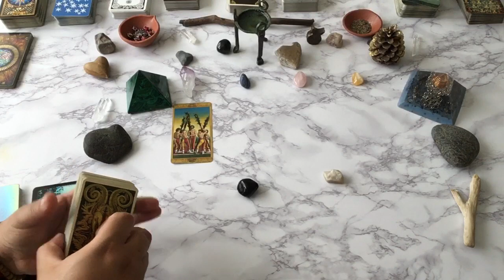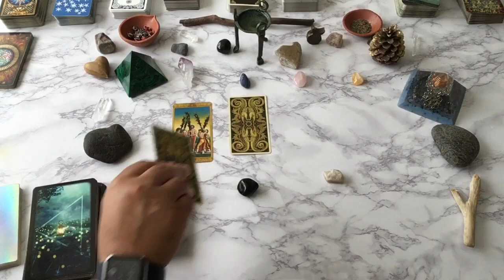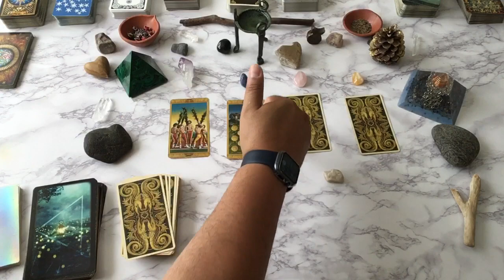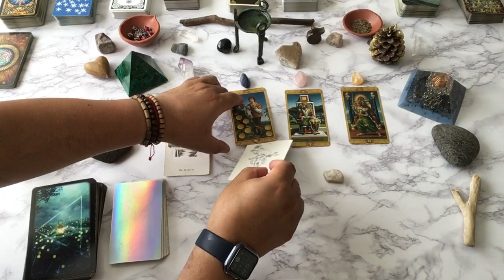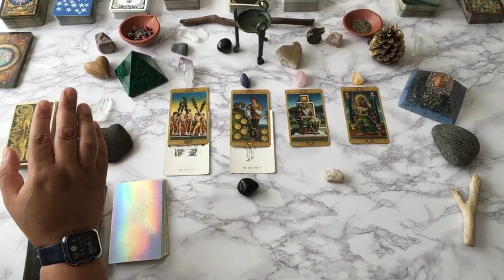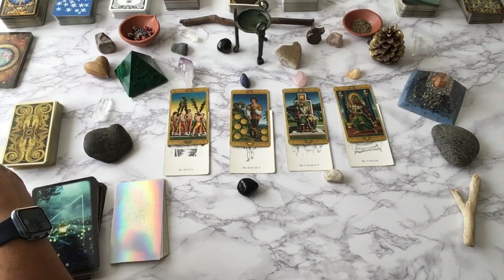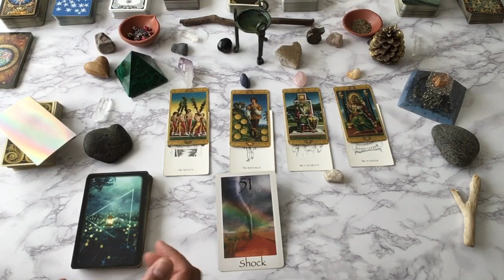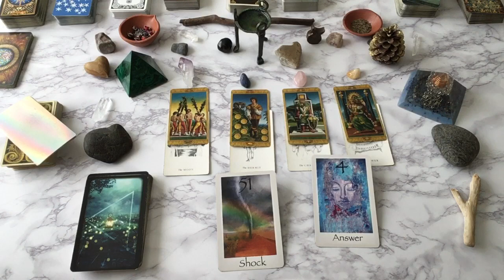♎️ LIBRA JULY 2022 |“LISTEN for the ANSWERS!”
Tarot reading will focus on how the energies of July 2022: Looking at your Actions, Money & Materials, Communications and Convos and Love and Relationships.

This is enhanced by a weekly breakdown to infuse into your week-ahead readings.

Then looking at your New Moon and Full Moon messages.